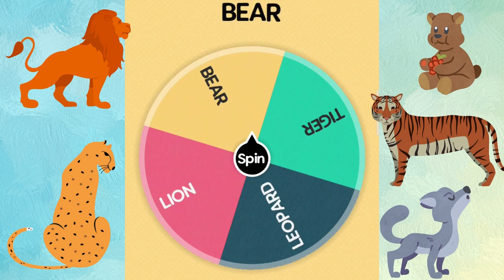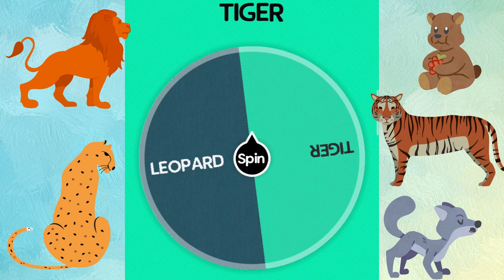Animal Spinner Game: Name and Sound of WIld Animals